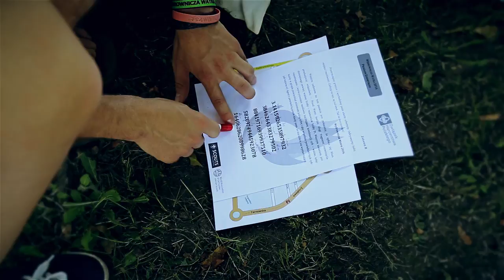Wędrownicza Watra 2016 - Gra "Poza Horyzont"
Na tegorocznej Wędrowniczej Watrze w ramach programu zewnętrznego harcerze i harcerki wzięli udział w grze po Kielcach, Zobaczcie jak świetnie się bawili.